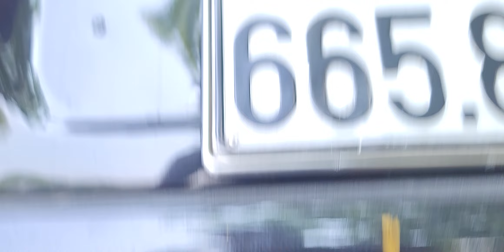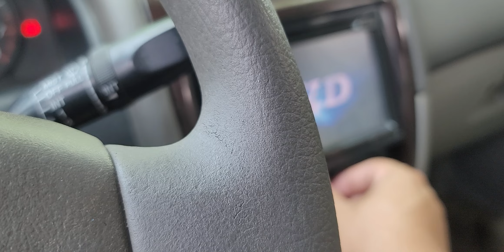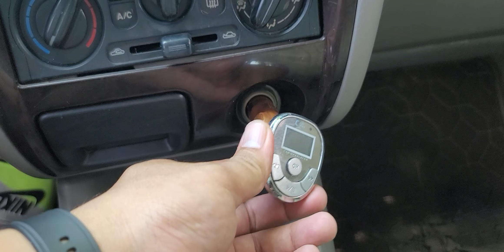Đi mazda 626 hơn hẳn mấy con Vios đời thấp nhiều Khải Đăng ô tô cũ giá rẻ 0326062789